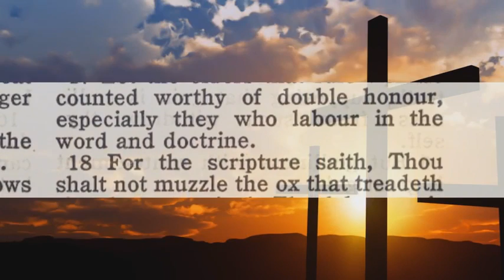The Proverbs 31 MAN By Bryan Denlinger